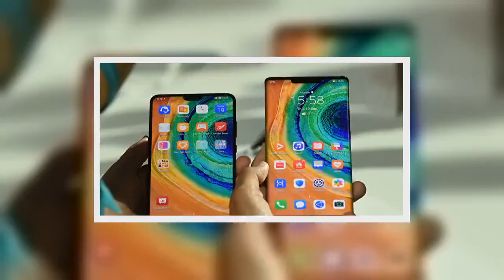✅ 马国用户测试华为新手机 谷歌套件不能用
✍ 【字号】   大    中    小      标签: tags:   华为, 手机, 谷歌, 应用, 美中贸易战   【大纪元2019年10月30日讯】（大纪元记者陈俊村报导）中国华为公司本月在马来西亚推出Mate 30系列手机，但马国一名男子对新购的Mate 30 Pro进行测试，结果发现谷歌套件一个都不能用。对此，网民纷纷加以调侃，有人说这种手机就相当于模型玩具。  华为于10月在马来西亚推出了Mate 30和Mate 30 Pro这两款旗舰手机，其售价分别为2,799令吉（约4,726人民币）和3,899令吉（约6,584人民币）。  网上视频显示，该国一名男子对其新购的Mate 30 Pro进行测试。当他点击YouTube、Google Map、Gmail、Play store等谷歌套件时，没有一个可以正常执行。       几个月前，由于美国政府禁止华为向美国企业采购零组件和技术，谷歌便停止与华为的合作业务，因此华为新推出智能手机无法使用上述那些应用程式。  基本上，海外所有安卓手机都采用谷歌提供的这套应用服务，任何一款安卓手机如果无法使用这些服务，其销售会大受影响。  针对上述马国男子的Mate 30 Pro无法使用谷歌套件，不少推特用户留言吐槽。  “@mila5188”说：“华为手机=逗你玩模型玩具。”  “@qang91059927”说：“这个花瓶这么的贵，不如买个苹果（iPhone）8。”  “@Jeff71163440”说：“终于和墙内Android手机同步了，可喜可贺！”  “@alaska_bear”说：“这是买了个监控自己的电子砖头！”  “@susanzh77455188”说：“在海外还买华为手机，还不便宜，不是脑残吗？”  “@busschool3”说：“这智商严重欠费，任正非和孟晚舟都用苹果。得赶紧退货买点儿脑残片补补。”  “@costabrava2016”说：“这人不看新闻的。”  “@kllialan”说：“这位小哥是昏迷了多久？”  “@time20170927”说：“花伪（华为）现在到处行销，用欺骗的手法，用假红包骗人传播推广。非常流氓。”  “@Slong0427C”说：“接轨韭菜国的，能用才怪。问题是为什么买？”#  责任编辑：叶紫微   ...